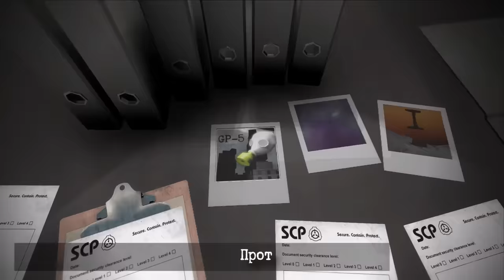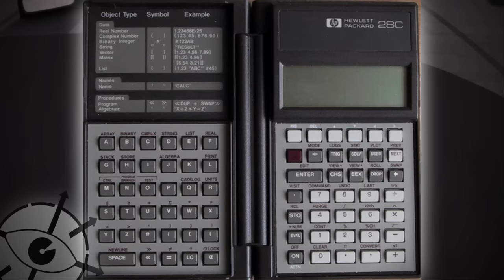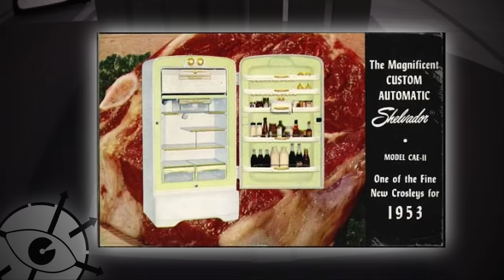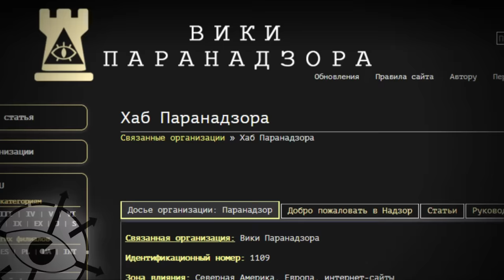Игрушки Эрика в SCP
Кто такой Эрик и что за игрушки он делает? Попробуем понять.